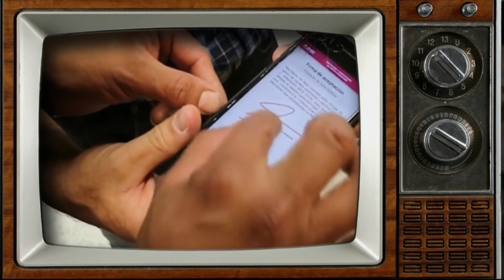Precandidatos saturaron a audiencia con miles de spots durante precampañas